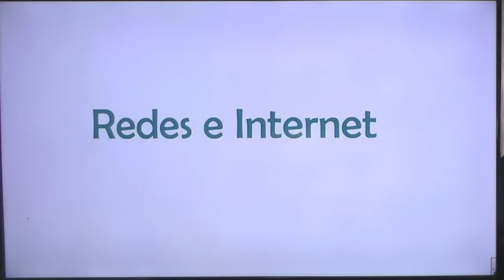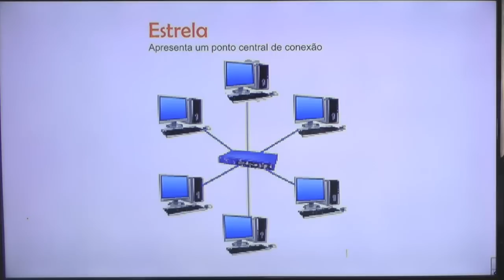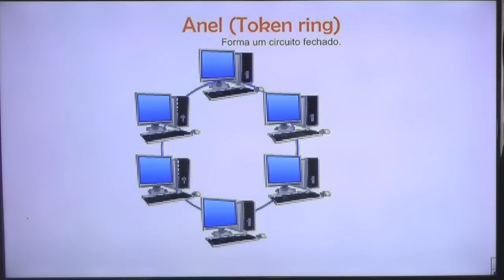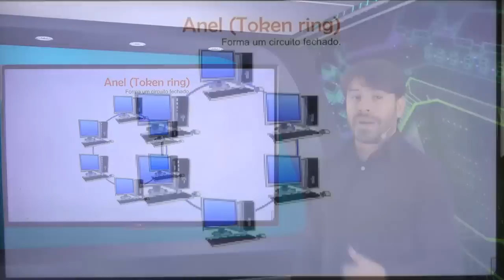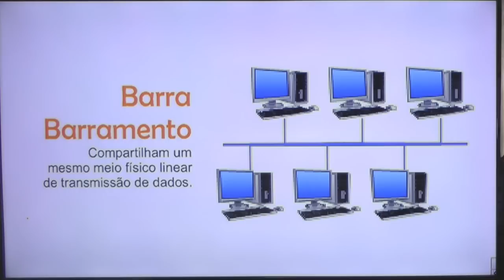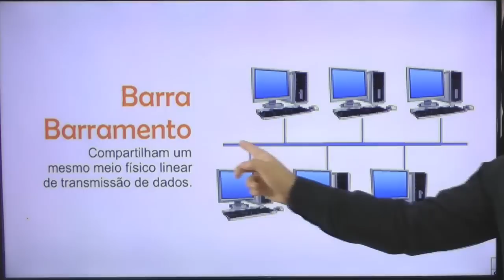Concurso do INSS 2016 - Aula Gratuita - Informática - Aula 1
Aula gratuita de informática para o concurso do INSS 2016 sobre redes e internet.
Aula 1 - Professor Rodrigo Schaeffer
Nesta aula o professor fala sobre as topologias de rede.